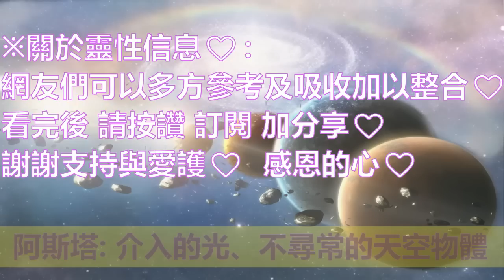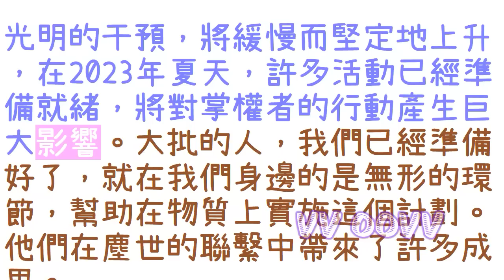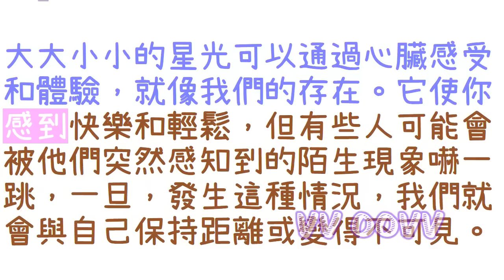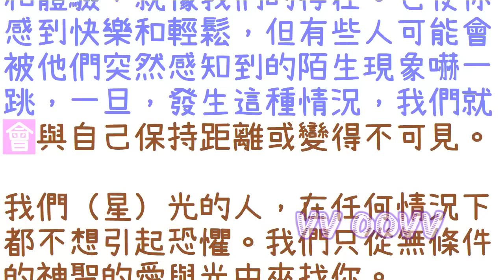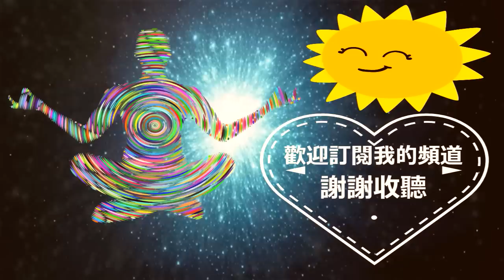通靈信息【阿斯塔】在情人節的披露更新；「介入的光、不尋常的天空物體」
阿斯塔 信息：
關於：在情人節的披露更新
（介入的光、不尋常的天空物體）

感謝訂閱。